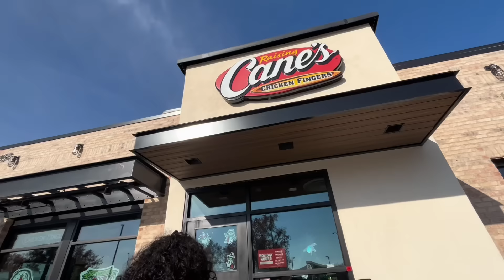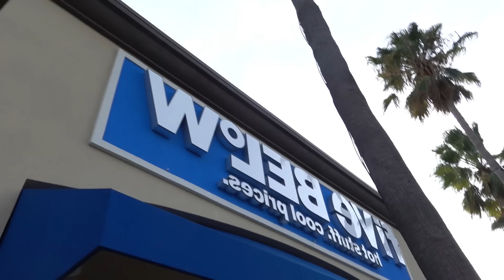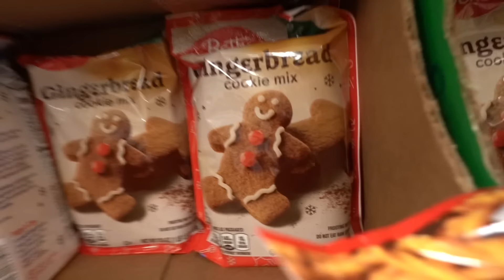GETTING MY EMO CRUSH IN THE CHRISTMAS SPIRIT/ VLOGMAS DAY 7🎄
WELCOME BACK TO ANOTHER VLOGMAS VIDEO🎅🏼🎄

SERGIOS CHANNEL: @KillSMartyr.

18 DAYS LEFT UNTIL CHIRSTMAS !!🎄

SCHEDULE!! 🤩